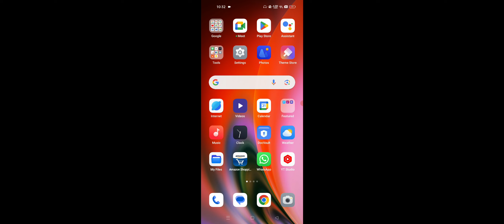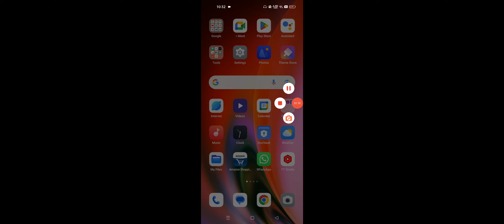Telegram isn't Compatible With This Version Problem Solve in OPPO